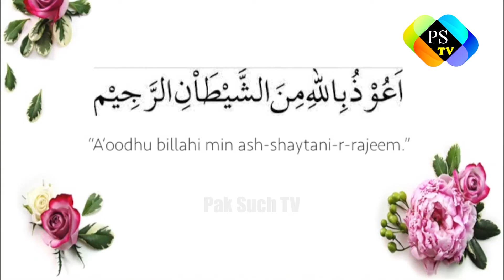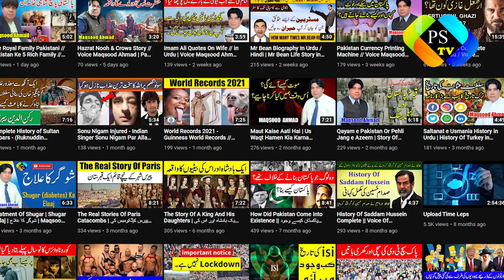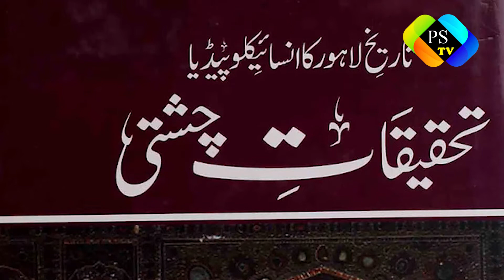Mughal Empire History & Story / Shehzada Saleem & Anarkali Story / Voice Maqsood Ahmad | Pak Such Tv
Voice : Maqsood Ahmad

writer ; Atiq Rehman

Editor : Muhammad Ali